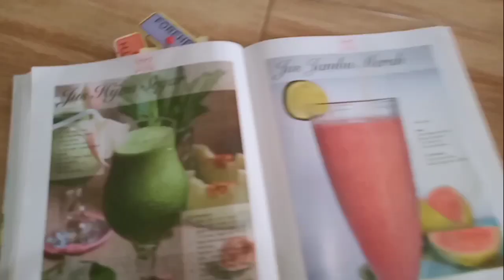serunya bikin jus alpukat /twin boy/kid song/kevin widyanto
bikin jus alpukat bikin ngiler/twin boy/kevin widyanto.hai teman teman di videio kali ini kevin dan adek kembarnya yaitu vano veno membuat ato membikin jus alpukat dan jus biji jambu merah.nonton keseruan cara membat jus.besuk besuk pingin membuat juice alpokat ,guava semangka melon tomat dan buah yang lainnya.jus di saat sangat di perlukantubuh untuk menambah vitamin yang di butuhkan tubuh,supaya kita tetap menjadi sehat .juice buah banyak mengandung vitamin c.e dan b yang sangat di perlukan tubuh untuk menangkal virus covid 19.selain pola hidup bersih selalu cuci tangan pakai sabun,pakai masker dan jaga jarak serta dirumahsaja.yuk teman teman boleh deh di praktekin cara membuat / membikin jus nya di rumah.oh ya ad musik untuk anak anaknya lho semoga terhibur.bikin jus alpukat bikin ngiler/twin boy/kid song/kevin widyanto